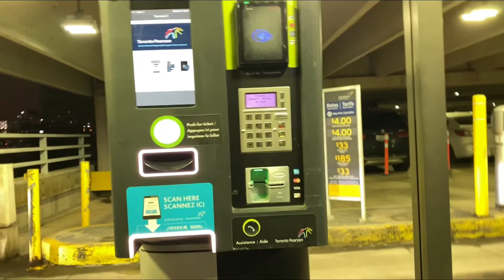Welcome to Canada my cousin Rhea! Congratulations..